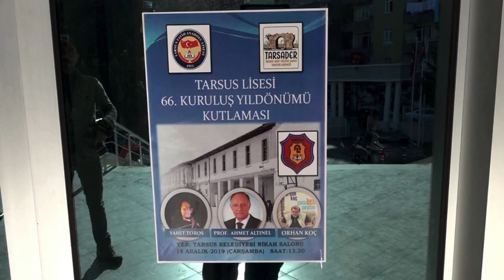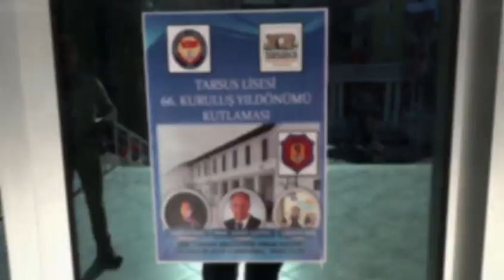Fatih Anadolu Lisesi - Tarsus